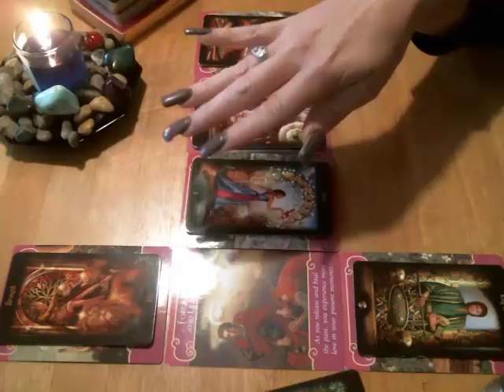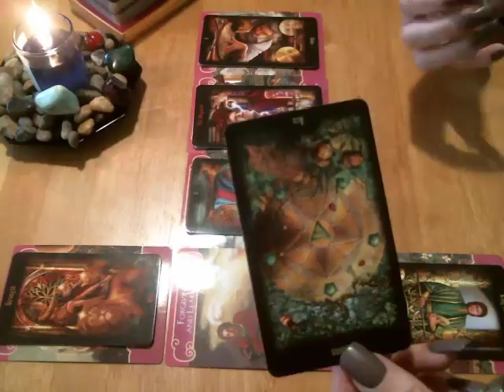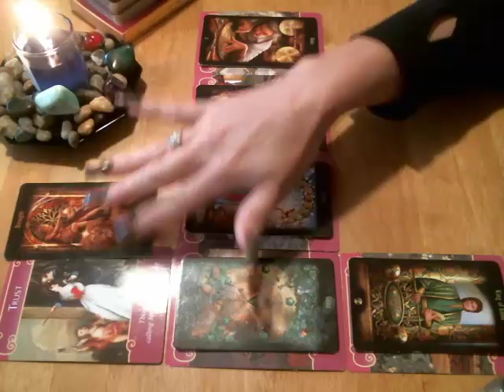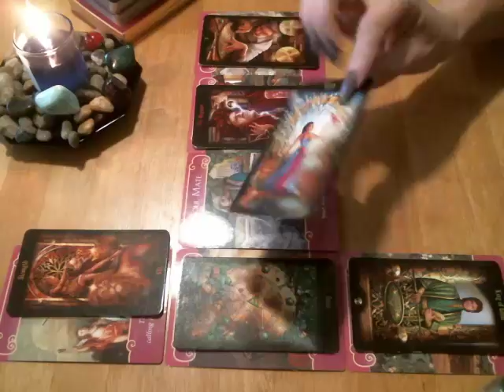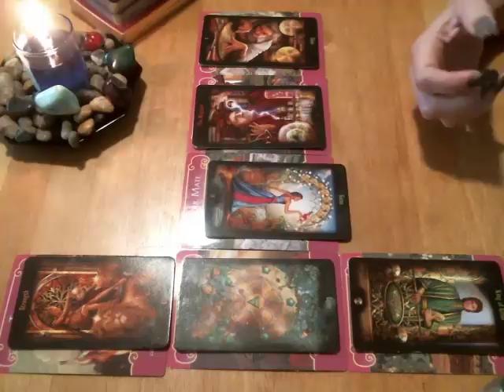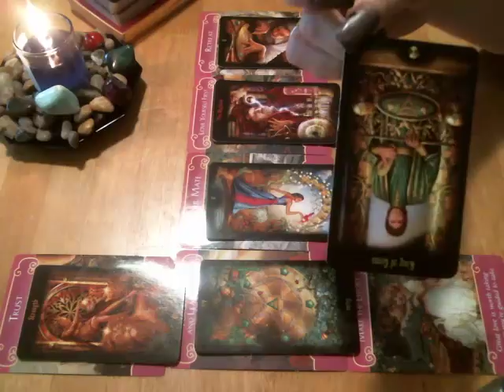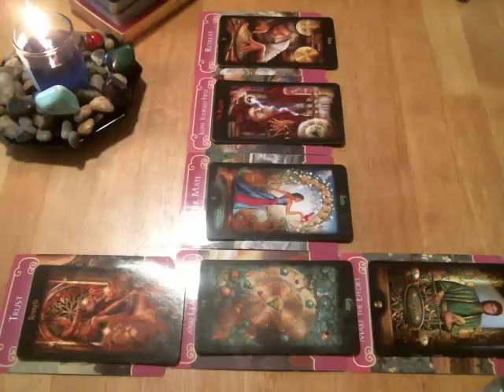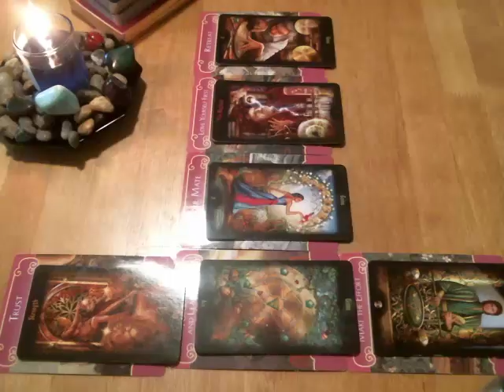Aquarius How Do They Feel About You? September 2017 🖤 Trust